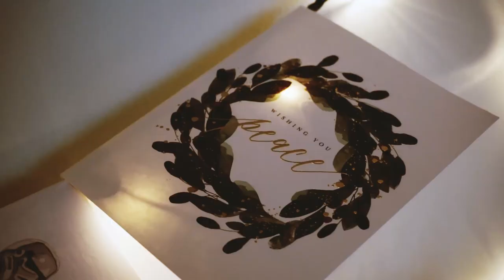Snow Day | Winter Vlog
HEY THERE, thanks for stopping by!  Open me for more details :)

It was snowmageddon in my city so everyone got snowed in and stayed home - if you like this type of vlog, let me know??? lol.

Inspired by Girl in Calico - she is AMAZING, i wish i had her skillz